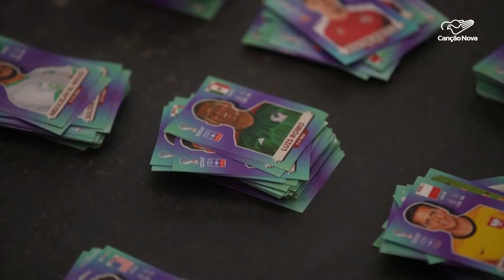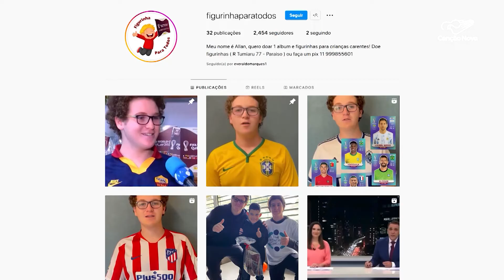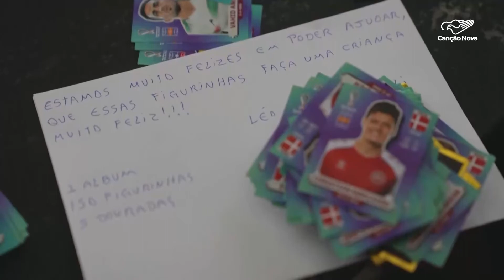Adolescente cria projeto de doação de figurinhas da Copa do Mundo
Colecionar o álbum da Copa do Mundo é uma tradição. Só que neste ano a brincadeira tá um pouco mais cara. O álbum completo de 670 figurinhas custa no mínimo 548 reais. Mas crianças carentes e sem condições têm agora um aliado para realizar essa divertida missão.

Reportagem de Alan Toledo
Imagens Reuters

Deus abençoe!